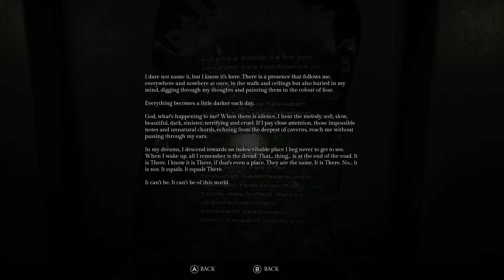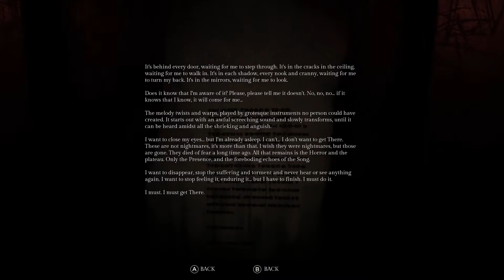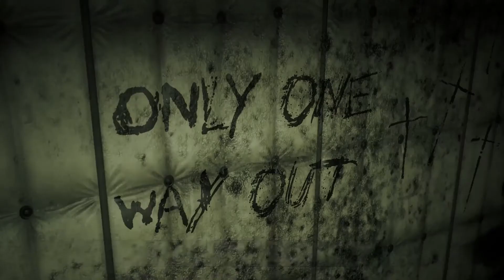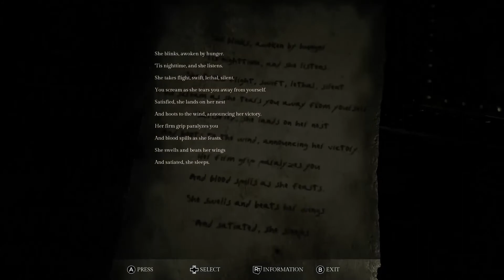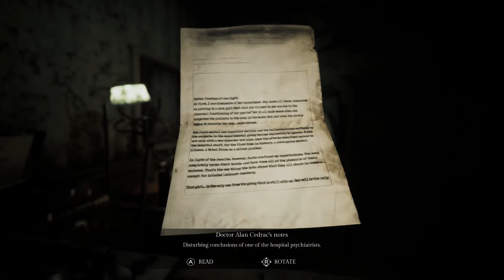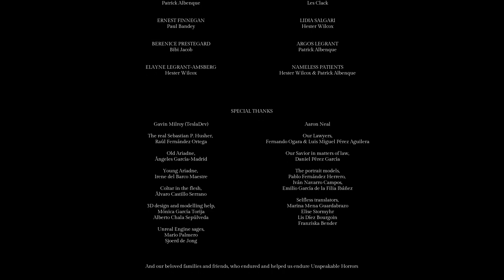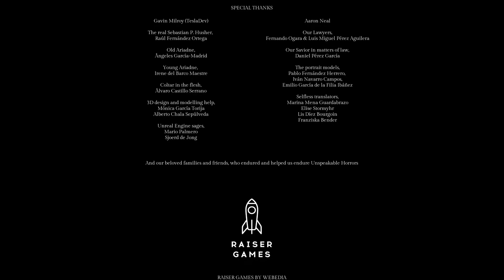Song of Horror Part 9 - The Door Sings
And with this I delete the other video.  Scream.